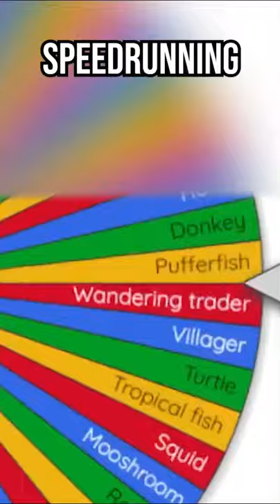Speedrunning a random Minecraft mob part 6